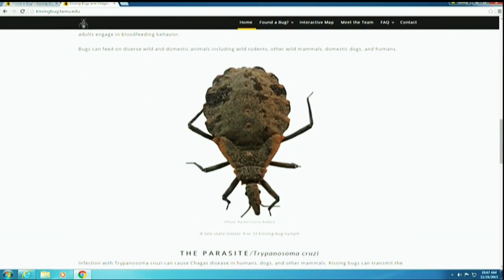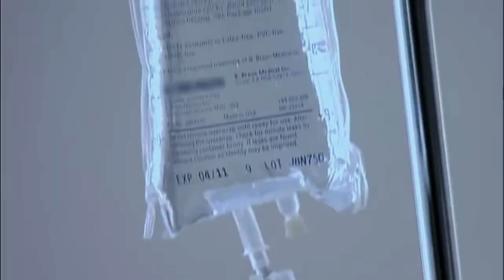15 Most Dangerous Bugs in The World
15 Most Dangerous Bugs in The World